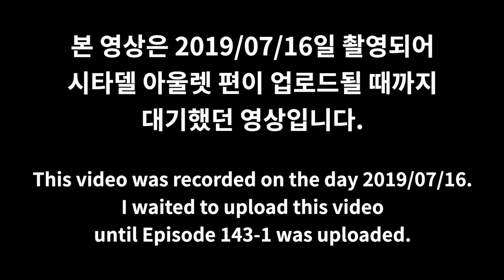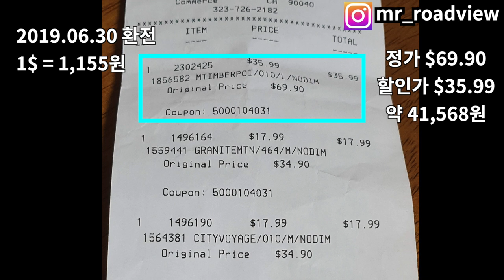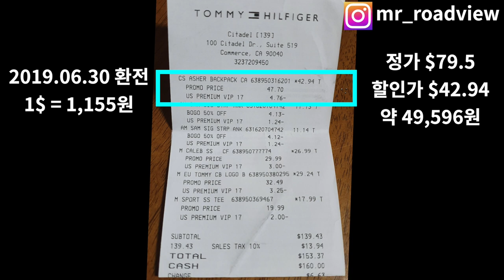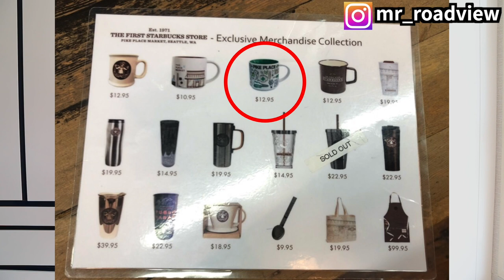[4K] Ep.143-2 | Citadel Outlets 에서 구매한 옷들을 ‘Haul’ 합니다 (Hauling my clothes from LA Citadel Outlets)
Intro [00:01~00:05]
(사전 안내) 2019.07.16 촬영 완료 안내 [00:06~00:08]
하울 영상 진행 순서 소개 [00:09~00:30]
하울 1. 다져스타디움에서 구입한 ‘류현진 선수 올스타전 티셔츠’ [00:31~01:25]
하울 2. 시타델 아울렛에서 구입한 ‘콜롬비아 후리스’ [01:26~01:44]
하울 3. 시타델 아울렛에서 구입한 ‘콜롬비아 레인 자켓’ [01:45~02:21]
하울 4. 시타델 아울렛에서 구입한 ‘폴로 검정 반팔 로고 티셔츠’ [02:22~02:48]
하울 5. 시타델 아울렛에서 구입한 ‘폴로 회색 반팔 로고 티셔츠’ [02:49~02:52]
하울 6. 시타델 아울렛에서 구입한 ‘타미 힐피거 반팔 빅 레터링 티셔츠’ [02:53~03:16]
하울 7. 시타델 아울렛에서 구입한 ‘타미 힐피거 반팔 린넨 셔츠’ [03:17~03:40]
하울 8. 시타델 아울렛에서 구입한 ‘타미 힐피거 올라운드 백팩’ [03:41~04:34]
하울 9. 세 도시 메이져리그 야구장 팬샵에서 구입한 ‘MLB 모자’ [04:35~05:36]
하울 10. 다져스타디움에서 구입한 ‘코디 벨린져 피규어’ [05:37~05:56]
하울 11. 시애틀 스타벅스 1호점에서 구입한 ‘파이크 플레이스 머그컵’ [05:57~06:12]
하울 12. LA 할리우드 CVS에서 구입한 ‘애드빌’ 300정 [06:13~06:33]
미스터 로드뷰가 생각하는 미국 여행의 최고의 활동은? [06:34~06:46]
하울을 마친 미스터 로드뷰의 1년치 공약 [06:47~06:52]
마무으리 [06:53~06:57]

Hauling my clothes from LA Citadel Outlets

Intro [00:01~00:05]
(Preview) 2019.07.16 Guide to Completion of Filming [00:06-00:08]
Introducing How does Haul Video Processing [00:09~00:30]
Haul 1. 'Hyun-Jin Ryu All-Star Game T-shirt' purchased from Dodger Stadium [00:31-01:25]
Haul 2. 'Colombia Fleece’ purchased from Citadel Outlets [01:26–01:44]
Haul 3. 'Colombia Lane Jacket' purchased from Citadel Outlets [01:45-02:21]
Haul 4. 'Polo Black Short-Ship Logo T-shirt' purchased from Citadel Outlets [02:22-02:48]
Haul 5. 'Polo Gray Half-Pal Logo T-shirt' purchased from Citadel Outlets [02:49-02:52]
Haul 6. 'Tammy Hilfiger Half-Pale Big Retering T-shirt' purchased from Citadel Outlets [02:53-03:16]
Haul 7. Tami Hilfiger half-sleeved linen shirt purchased from Citadel Outlets [03:17-03:40]
Haul 8. 'Tami Hilfiger-Old Backpack' purchased from Citadel Outlets [03:41-04:34]
Haul 9. 'MLB hat' purchased from the fan shop of the Major League Baseball Stadium in three cities [04:35-05:36]
Haul 10. Cody Bellinger Figueres purchased from Dodger stadium [05:37-05:56]
Haul 11. Pike Place Mugs Purchased at the 1st Starbucks in Seattle [05:57-06:12]
Haul 12. 300 copies of 'Advil' purchased from LA Hollywood CVS [06:13-06:33]
What do you think is the best activity of Mr. Road View's trip to the United States? [06:34~06:46]
1 Year's pledge by Mr. Road View while finishing Haul [06:47-06:52]
Finish [06:53-06:57]